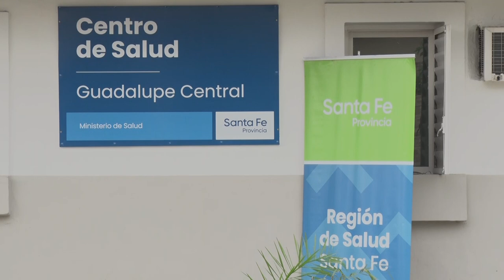LA PROVINCIA LANZÓ LA VACUNACIÓN ANTIGRIPAL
El pasado lunes comenzó de manera progresiva para cubrir al personal de salud y población pediátrica. Posteriormente estarán indicadas también para personas de 2 años a 65 años con comorbilidades, embarazadas y mayores de 65 años.